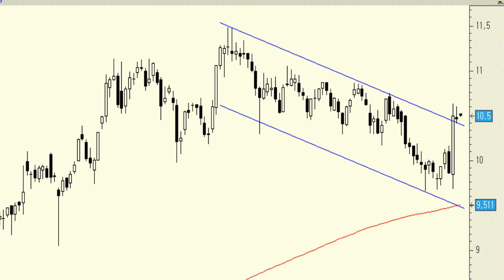Vídeo análisis técnico Jazztel, hoy presenta resultados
En la sesión del jueves pasado asistimos a un vertical rally en los títulos de Jazztel que le han llevado a colocarse por encima del canal bajista de los últimos meses.

Las sensaciones son buenas pero la señal de ataque a los máximos anuales pasa por se capaz de confirmar por encima del último máximo decreciente.